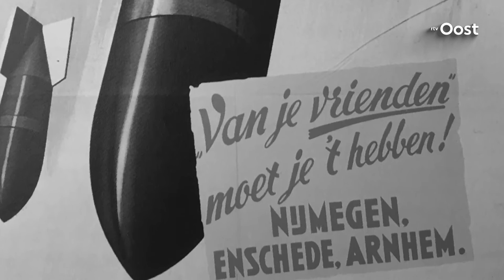Filmmaker Peter Scholten maakt film met enkel foto's van d'Oale Markt in Enschede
Het begon met de oudste foto van Enschede. In 1860, een boerenkermis rond De Oude Markt. Voor filmmaker Peter Scholten, geboren in Enschede en woonachtig in Rotterdam, een reden om een film te maken. Zonder bewegend beeld, gebaseerd op enkelfoto's. "Enschede is nooit uit mij geweest."